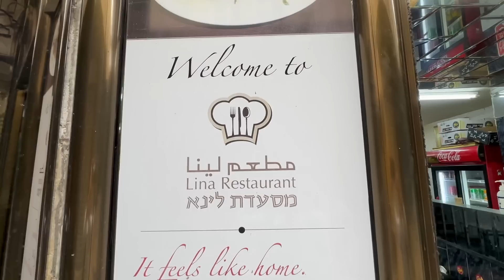তুরস্কের রাস্তায় সিরিয়ার পথকলিরা এবং ইজরাইলের অলিগলি, Syrian Refugees in Turkey